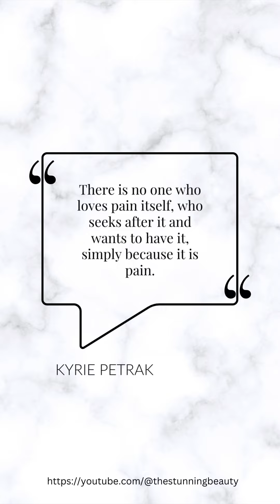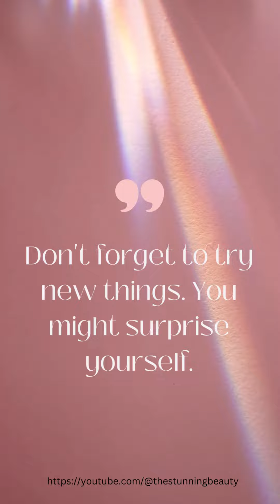Believe in yourself and embrace the limitless possibilities that lie ahead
This collection of quotes is your daily dose of inspiration and resilience. Embrace belief in yourself, find calmness in chaos, and discover the power of gratitude. Remember, it's okay to begin again, because good things come to those who persevere.